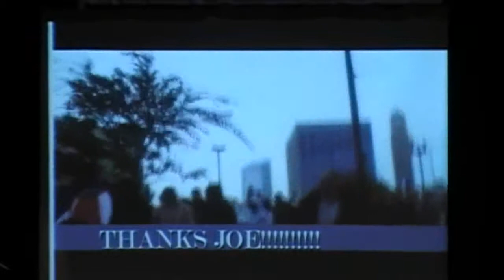Mission SDCOC - Shane Engel - Gratitude - 11-29-09 Part 4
Mission San Diego Church of Christ - Shane Engel - Gratitude - 11-29-09 Part 4